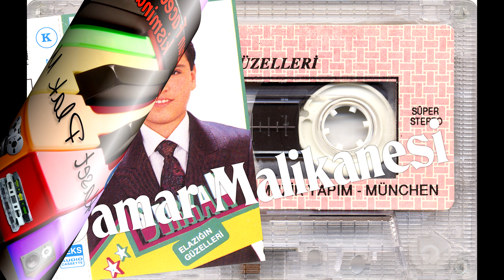Serkan Burak (Alisan) - Su Daglarda Kar Olsaydim 1991 (Avrupa Baski)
Eseri begeni ile dinlemeniz dilegiyle...

***DiGER KANALLARIM***